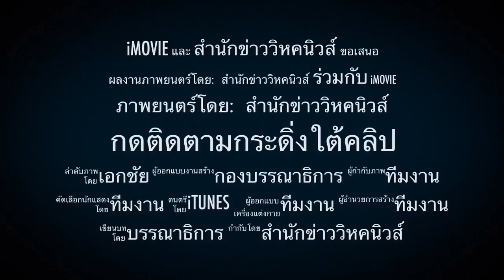คุกคามสื่อ !! โบ ฟ้องฐาน วิจารณ์คลิปฉาว ในโรงแรมดัง